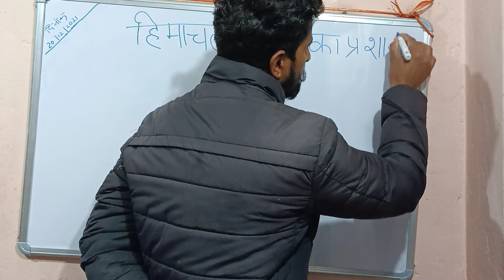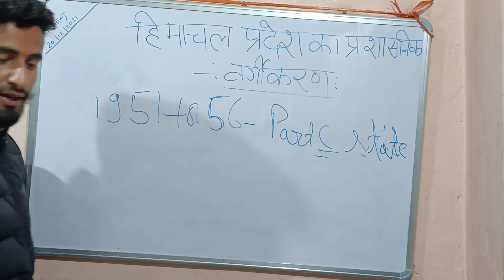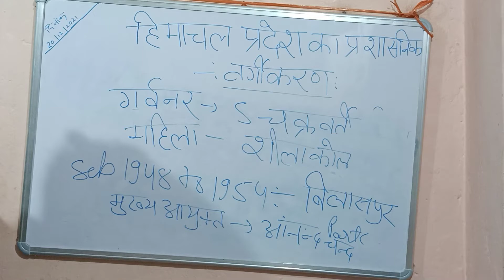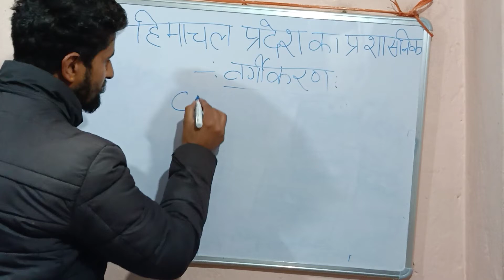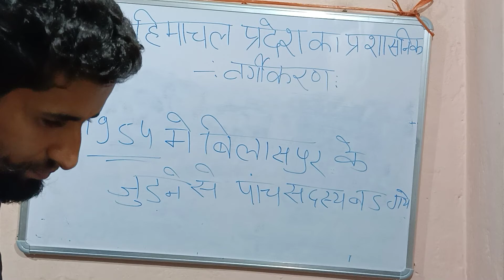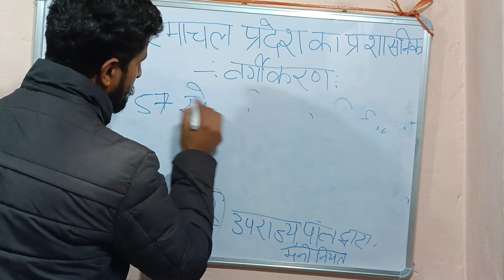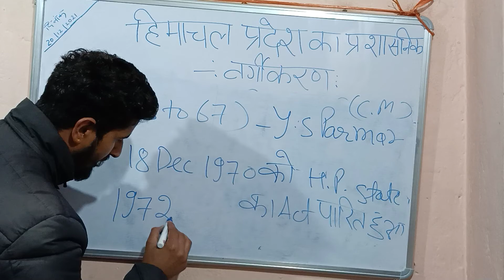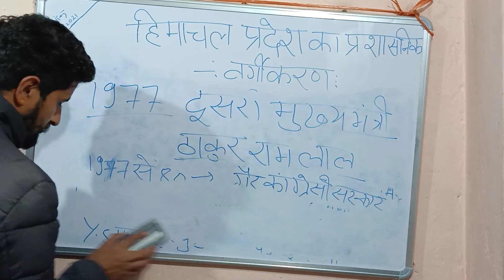himachal pradesh gk 3d viedo